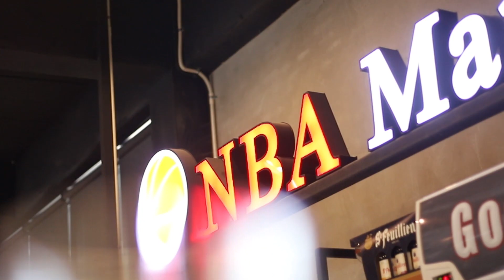23Mania Recap: ประเด็นร้อน Grayson Allen ฟาวล์รุนแรง Alex Caruso.. NBA ลงโทษน้อยไปไหม??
IG NBA Mania : nbamania23
IG แอดมินเอ้ : aeymj2323
IG แอดมินตูน : admin_toon

Picture Credits:
Basketball Player Picture:
Logo:
- Wikipedia